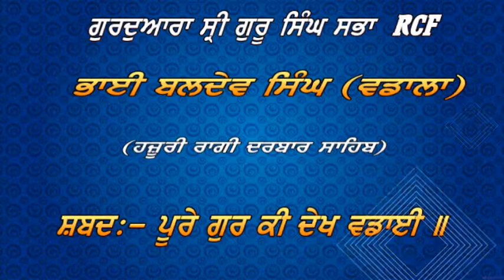Bhai Baldev Singh Vadala Shabad Puray Gur Ki Dekh Vadai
Bhai Baldev Singh Vadala Shabad Puray Gur Ki Dekh Vadai At RCF Gurudwara Sahib, Kapurthala.